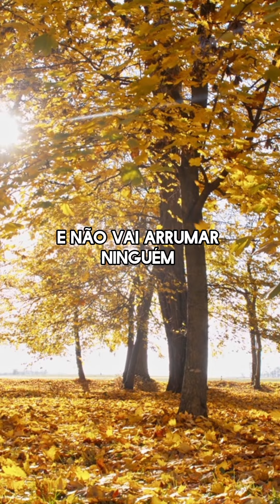maternidade maesolo maeguerreira filho amor